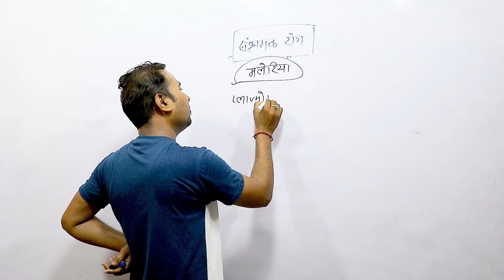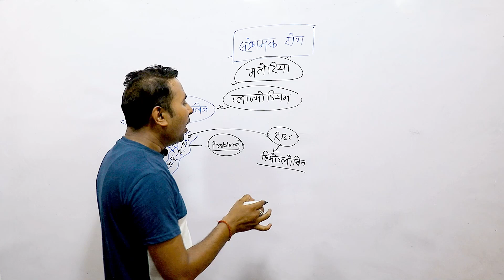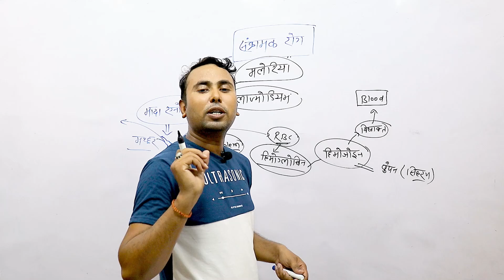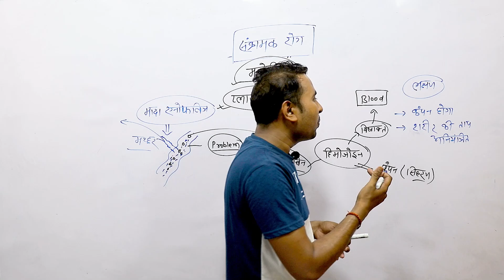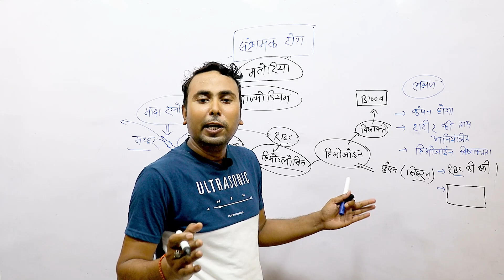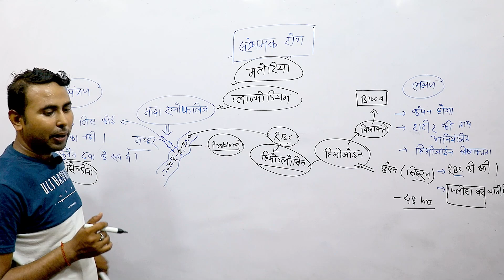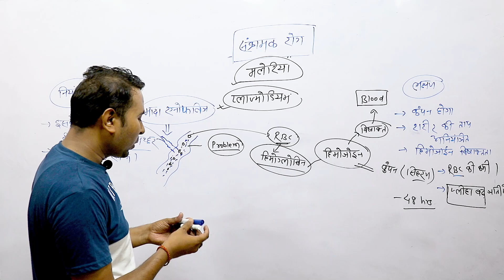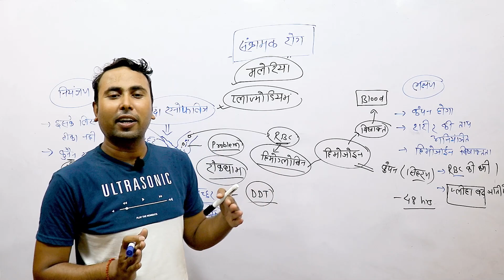मलेरिया : मानव स्वास्थ्य तथा रोग - Human Health and Diseases | Class 12th Biology ( जीवविज्ञान )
मलेरिया : मानव स्वास्थ्य तथा रोग - Human Health and Diseases | Class 12th Biology ( जीवविज्ञान ) in Hindi